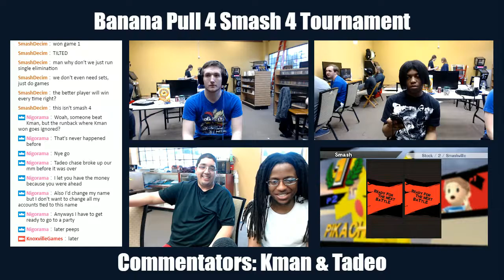PK Blueberry (Lucas) vs Rei (Pikachu) - Winners Quarters - Banana Pull 4 - 4-29-17